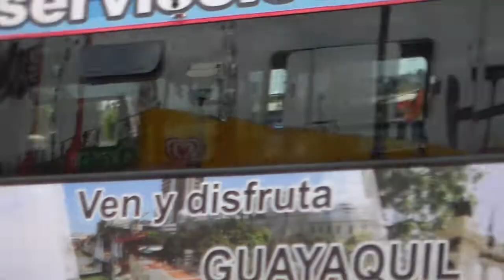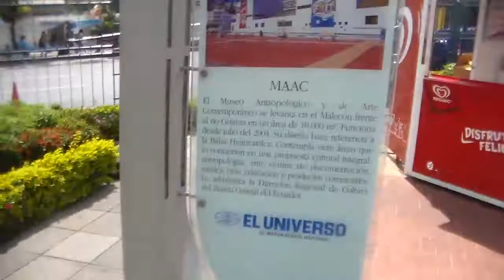CENTRO DE GUAYAQUIL